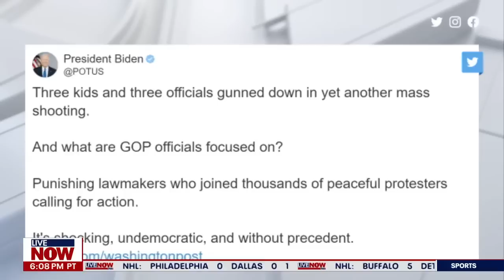Tennessee House: 2 of 3 Democratic lawmakers expelled over gun control protest | LiveNOW from FOX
The Tennessee House voted to expel two Democratic lawmakers, Reps. Justin Jones and Justin Pearson, from the state Legislature for their role in a gun control protest following the deadly school shooting in Nashville, TN.

A vote to expel a third Democrat, Rep. Gloria Johnson, failed. Falling short by one vote.

The "Tennessee Three" spoke together in a press conference following the expulsion vote in the house.